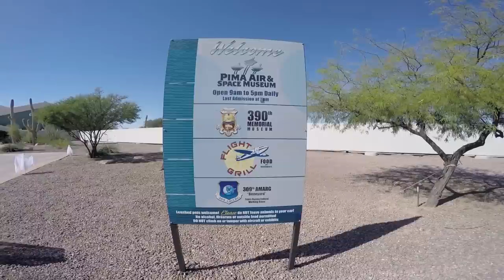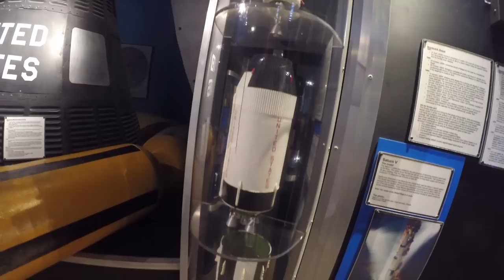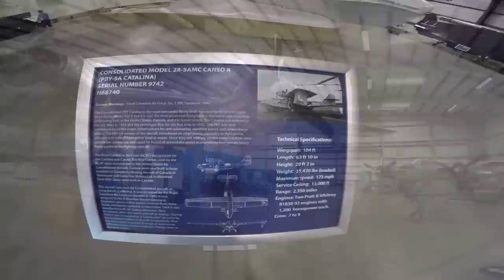RV Life Living Full Time S4 E21 Pima Air Museum.This is One Cool Place If You Like Planes.Get There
I take a Man day and go to Pima Air Museum in Tucson Az to explore Planes, Copters and Jets.  This is one great place to spend some time.  They have almost everything Aviation!!!  Got My Man Time